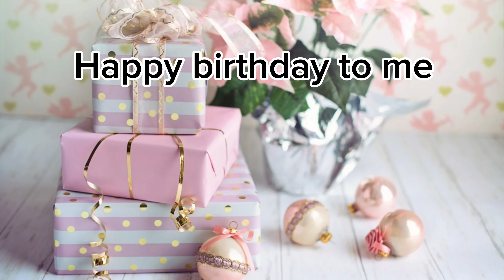How I Celebrated My Birthday 🎂 / A Day in My Life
Welcome to a special day in my life vlog where I celebrate my birthday in the most chill yet meaningful way! Whether you’re a small YouTuber, new YouTuber, or someone looking for cozy lifestyle vlog inspiration, this video is for you. Join me as I share my birthday morning routine, the little things that made the day special, and my thoughts on personal growth and gratitude.

In this birthday vlog, you’ll find ideas for celebrating in simple, joyful ways and tips to incorporate intentional living into your daily routine. If you love silent vlogs, aesthetic day in the life videos, or calming birthday content, you’re in the right place.

I also sprinkle in some advice for small creators looking to grow on YouTube while staying true to their niche. As a fellow new YouTuber, I know how important it is to connect with an audience that loves the same relaxing, lifestyle aesthetic content as you do.

Make sure to watch if you’re searching for morning routine vlogs, birthday celebration ideas, or how to grow your YouTube channel.